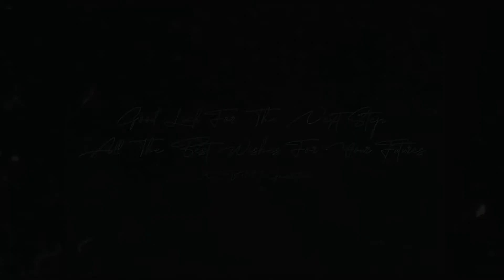KOMPETISI LIGA KELAS 4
Jalin ukhuwah dengan fastabiqul khairat.